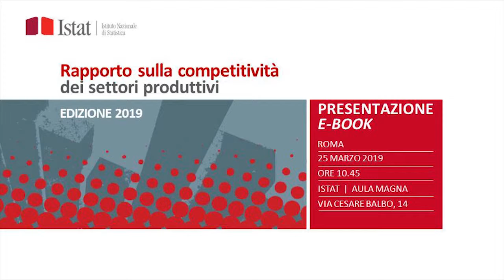Come essere competitivi nel mercato italiano - Gianluigi Viscardi - CEO Cosberg Spa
Bisogna sapersi adeguare alle richieste del mercato e realizzare prodotti sempre più customizzati per incontrare le esigenze dei clienti